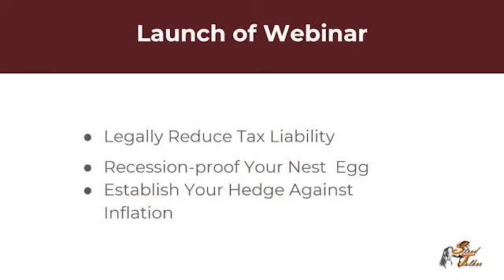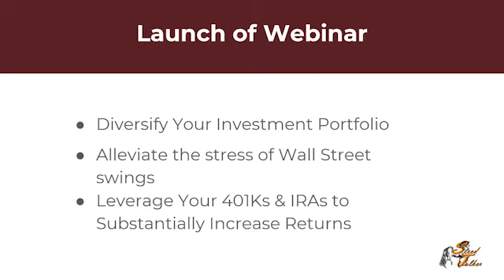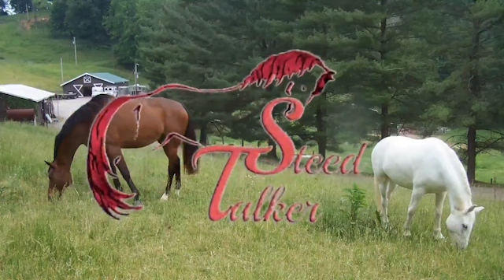REIA 360 Brittney Fairweatheré: The In's and Outs of Real estate financing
Brittney Fairweather is the Chief Business Development Officer at TRX Capital, a real estate lending firm focused on Business Purpose Lending. Brittney manages overall growth, strategy, and client-facing communications at the firm. She has extensive experience in residential loan origination, investor relations, Fund management, sales, and business development.
Main point:
• How did you get your start in Real Estate?
• How to use leverage to build wealth
• How to succeed as a woman in a male dominated industry
• How to juggle being a mom and having a career
• How she is revolutionizing the lending industry with TRX Capital
• What does it take to be more than just a private lender
• What is your journey to founder looked like?